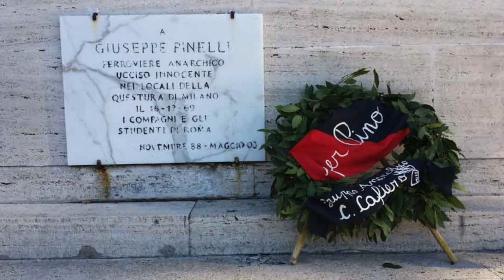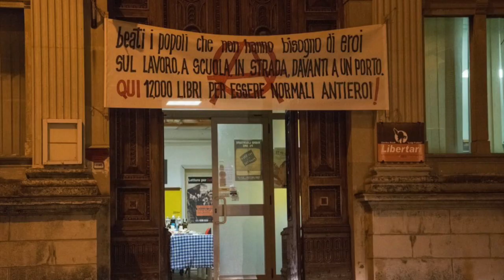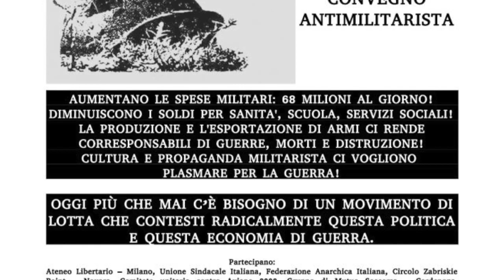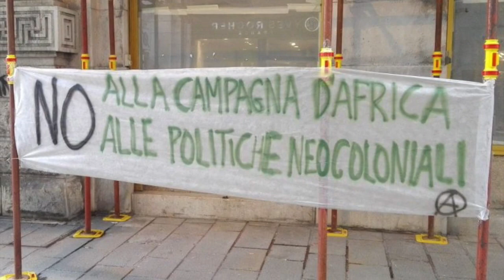Federazione Anarchica Italiana 2018, un anno di lotta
Federazione Anarchica Italiana

Musica "Bandera Negra" di Rebecca Lane